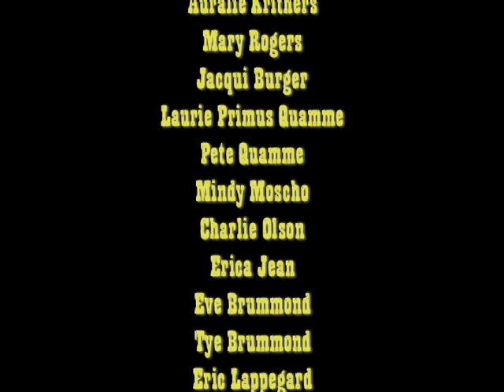beerwolf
Film 5 project circa 2005